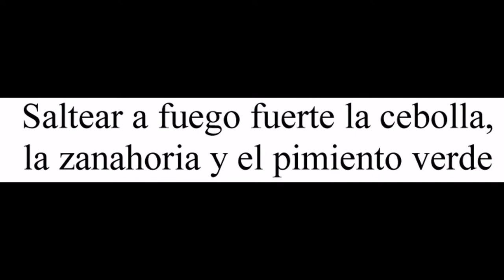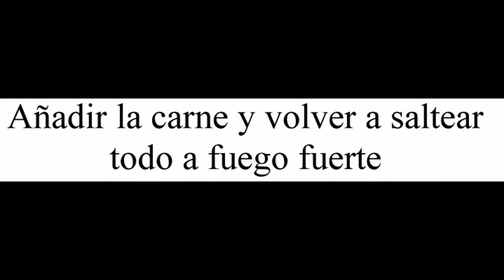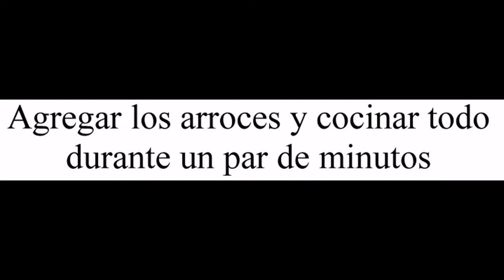Salteado de trío de arroces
Devorando España

Hoy te enseño a preparar un salteado de trío de arroces utilizando una mezcla de arroz largo, arroz salvaje y arroz rojo y acompañado de varias verduras y lomo de cerdo.

Para hacer esta receta he utilizado un paquete que compré que ya llevaba mezclados los tres tipos de arroces, pero si dispones de los tres por separado, tan solo tienes que cocerlos siguiendo las indicaciones de cada uno de los paquetes.

Las verduras también puedes añadir las que más te gusten, elegí la cebolla porque le da muy buen sabor y el pimiento verde y la zanahoria porque, además de gustarme mucho, también le dan vistosidad a la receta.

Con los ingredientes que te indico puedes preparar este salteado de arroz con verduras y cerdo para cuatro personas.

¿Te animas a hacer este salteado? ¿Qué variedades de arroz has probado?

Para preparar este salteado de trío de arroces necesitaras:

- 300 gr. de mezcla de arroz largo, salvaje y rojo

- 2 filetes de lomo de cerdo

- ½ cebolla

- ½ pimiento verde

- ½ zanahoria

Para preparar este salteado de trío de arroces debes seguir los siguientes pasos:

- Cocer los arroces durante 25-30 minutos.

- Cortar los filetes en tiras.

- Pelar la cebolla y la zanahoria.

- Cortar la cebolla, la zanahoria y el pimiento verde en tiras.

- Saltear a fuego fuerte la cebolla, la zanahoria y el pimiento verde.

- Añadir la carne y volver a saltear todo a fuego fuerte.

- Agregar los arroces y cocinar todo durante un par de minutos.